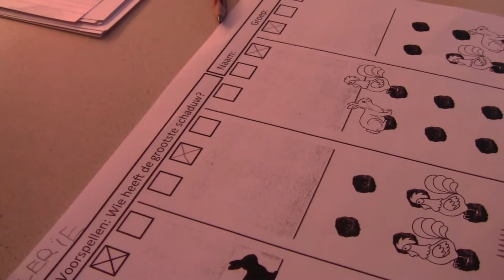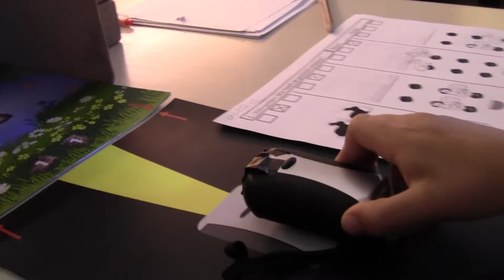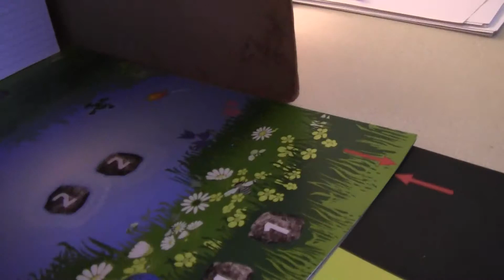Schaduw onderzoeken 2 Crayenester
Schaduw onderzoek Crayenester
25-27 september 2012

In samenwerking met de UvA en OBD Noord-West zijn er onderzoeken gedaan bij de groepen 1 t/m 4 om te kijken hoe kinderen onderzoeken, redeneren en wat herkenbaar explorerend gedrag is. Met de resultaten evalueren we wat bruikbaar is in de praktijk.

Schaduw is magisch en dat is te zien in de video's: Schaduw onderzoeken.

Op de Crayenesterbasisschool richten we ons zowel op alle kinderen in de klas als op de cognitief (hoog)begaafde kinderen. Voor de kinderen die meer uitdaging nodig hebben gaan wij ons richten op Wetenschap en Techniek. Deze leerlingen bieden wij extra uitdagende opdrachten en materialen aan. Samen met de onderzoekers van de UvA kijken we hoe de activiteiten van onze school bruikbaar gemaakt kunnen worden binnen de onderzoekscontext van Talentenkracht, en overgedragen kunnen worden naar andere scholen en instellingen. W&T valt goed binnen onze schoolontwikkeling en sluit aan bij de scholing van Opbrengst Gericht Werken en de doorgaande lijn van het Zelfstandig Werken. Je groeit op de Cray!

Crayenester basisschool
Crayenestersingel 37
2101 AN Heemstede
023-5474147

Categorie:
Zo-doe-je-dat en stijl
Licentie:
Standaard YouTube-licentie